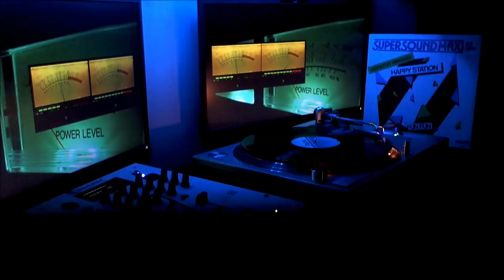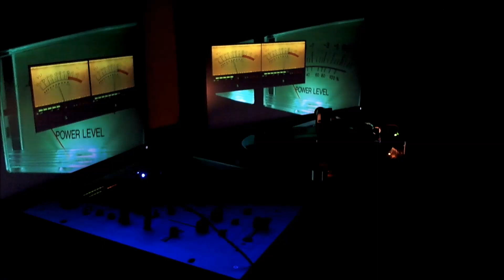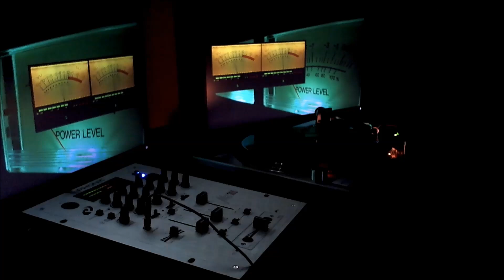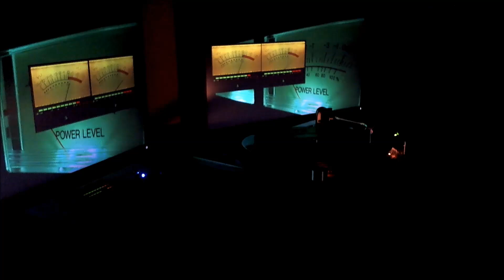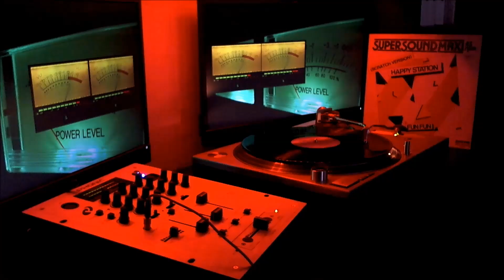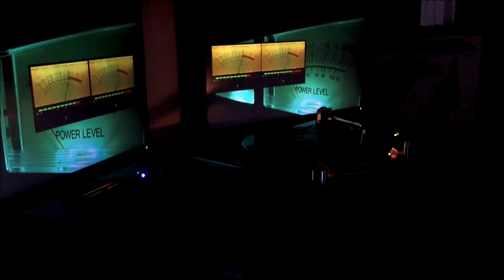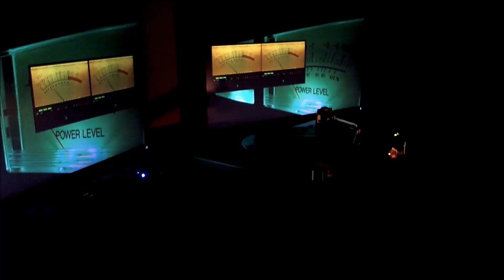Fun Fun - Happy Station (Scratch Version)1983